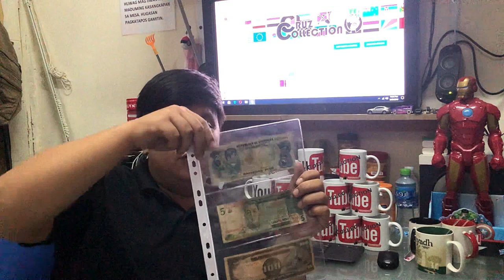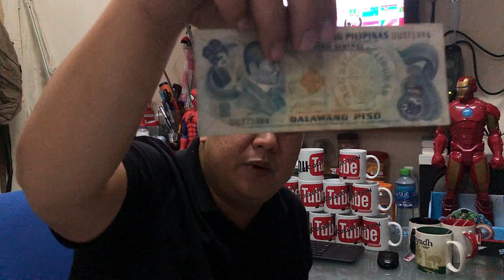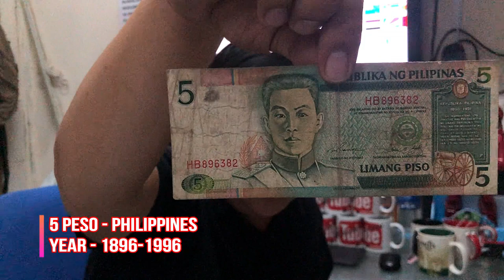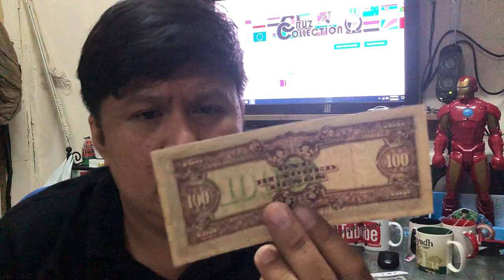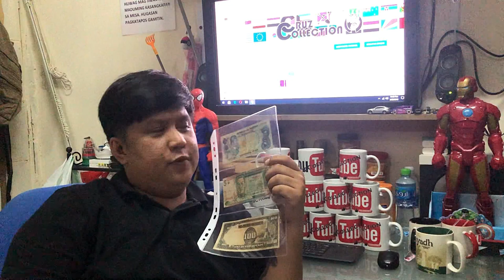New collection given by a friend, Mothy Moth moth, from Philippines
Added collection to my Philippines paper bills collection.